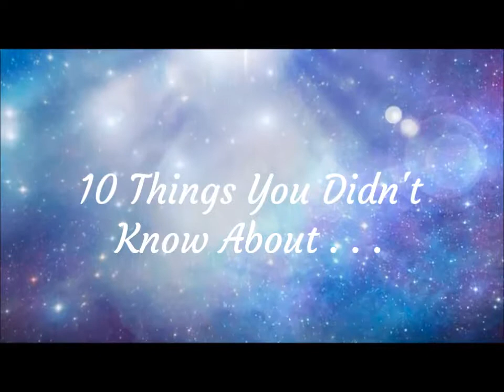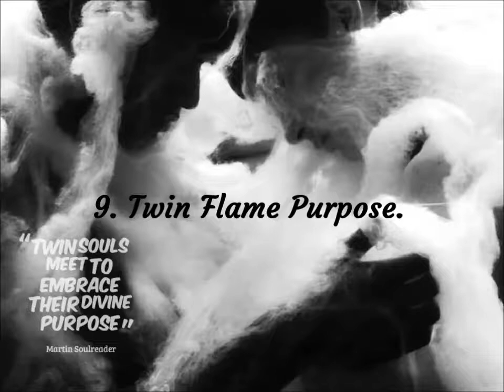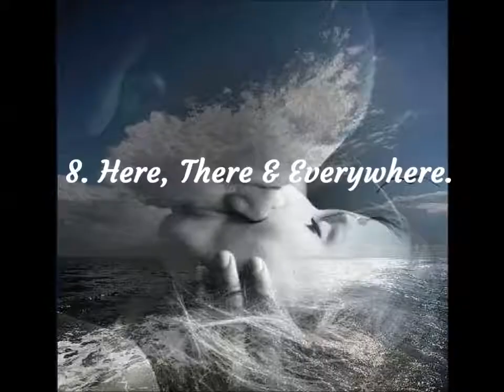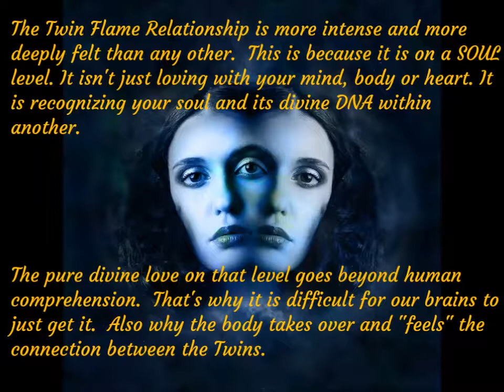10 Things You Didn't Know About: Twin Flames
Did you know these things?  Maybe you did.  Maybe you didn't.  But it's still fun to check out crazy videos about paranormal topics!  :)

This is probably my favorite topic to discuss. The Twin Flame Relationship is a journey that I am grateful to have traveled. It's a blessing beyond almost any other.

All things are based on my own personal experience.